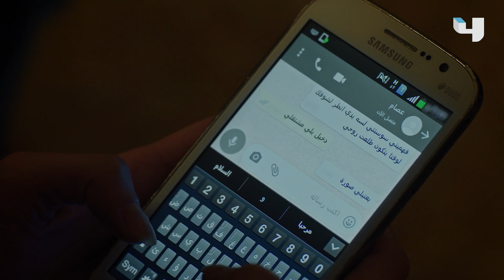جبل ورانيا وجهاً لوجه! معقول تنفذ؟